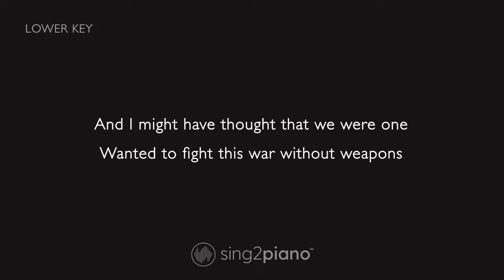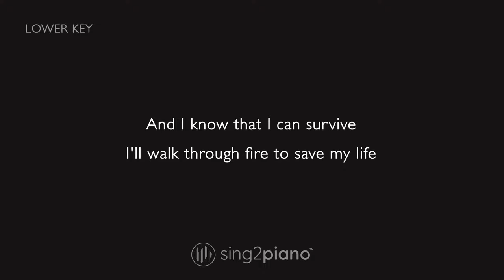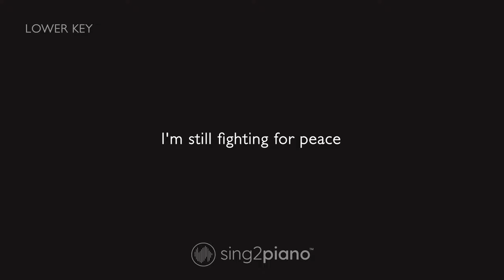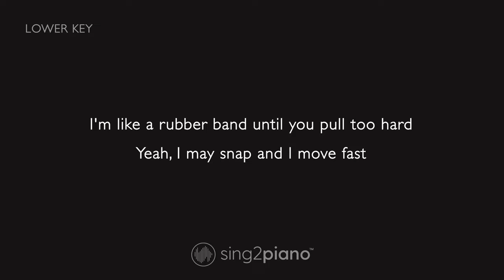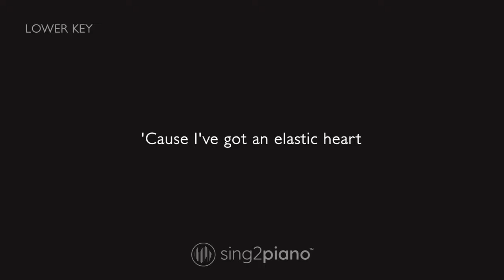Sia - Elastic Heart (Lower Key) Piano Karaoke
1. @Sing2Piano on YT | Mention @Sing2Music on Socials

1. Vote via our community page polls every New Music Friday
2. Write it in the Comments 💬 (we read them all)
3. Directly via:

00:00 Elastic Heart Piano
00:03 Elastic Heart Instrumental
04:18 Sing2Piano For You, Up Next

𝗟𝘆𝗿𝗶𝗰𝘀
Originally Performed by Sia

And let's be clear, won't close my eyes

Oh oh-oh-oh-oh-oh-oh-oh-oh-oh
oh-oh-oh-oh
Oh oh-oh-oh-oh-oh-oh-oh-oh-oh
Oh-oh-oh-oh

Written by: Sia Furler, Thomas Wesley Pentz, Andrew Fitzgerald Swanson , Abel Tesfaye